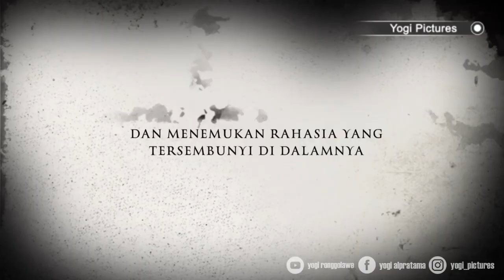MERINDING LIHAT LOVEBIRD INI, BURUNG TERNAKAN MENDADAK KONSLET | PRIA INI BEBERKAN CERITA AWAL MULA